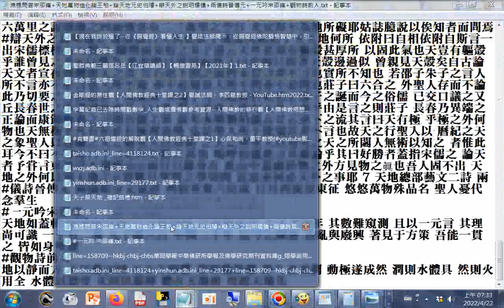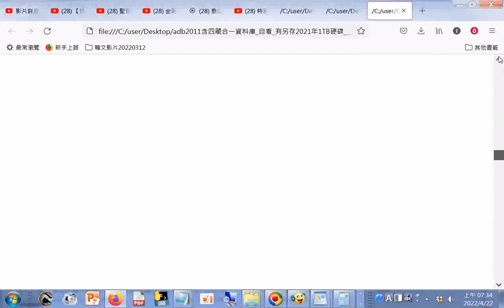漁樵問答宋邵雍+天地萬物造化論王柏+論天地元史伯璿+辯天外之說明楊愼+兩儀詩晉傅元+一元吟宋邵雍+觀物詩前人